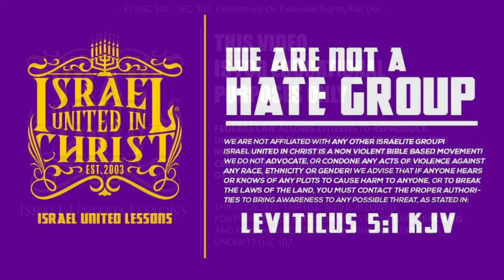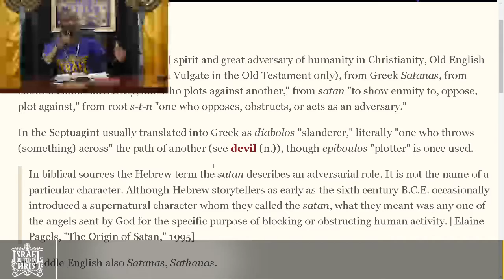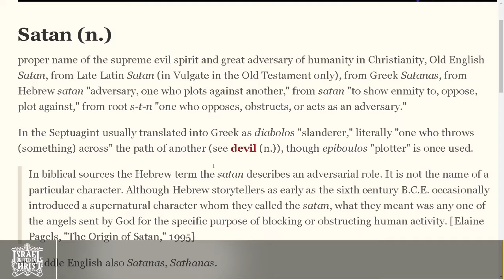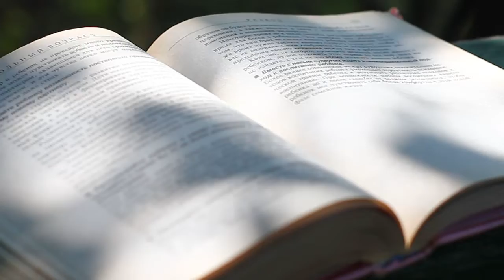IUIC NEW JERSEY In The Classroom: Understanding The Spiritual